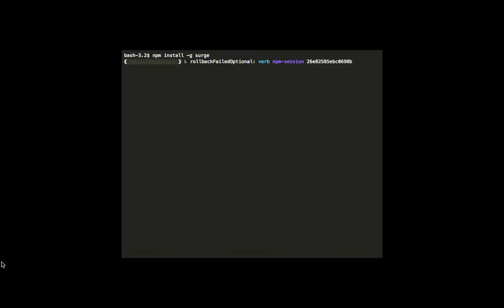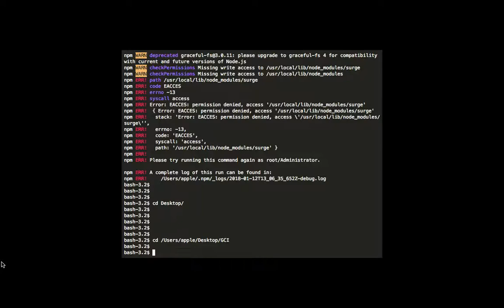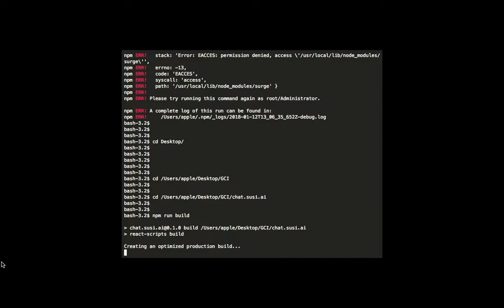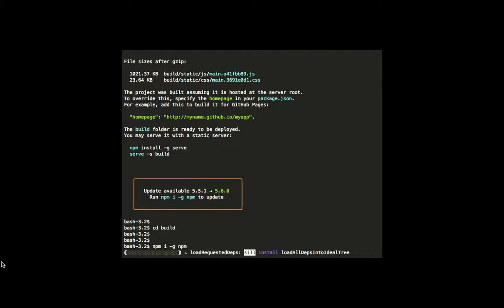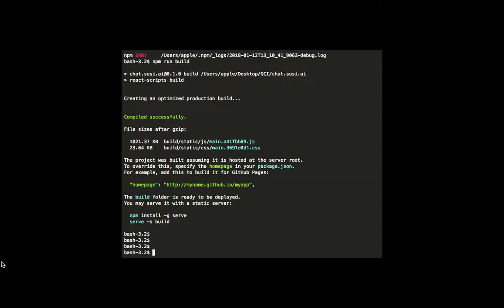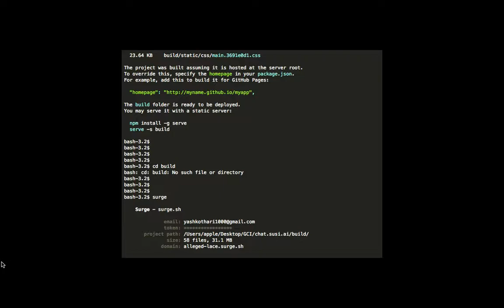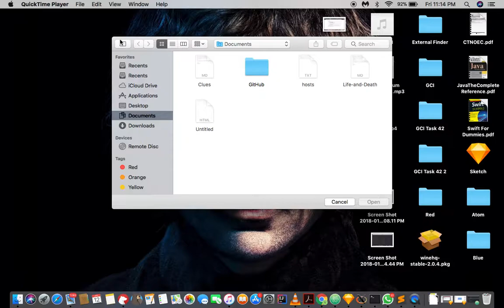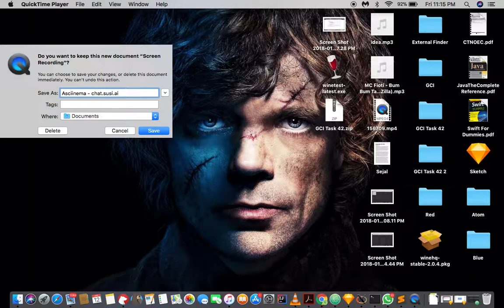Asciinema | chat.susi.ai with surge